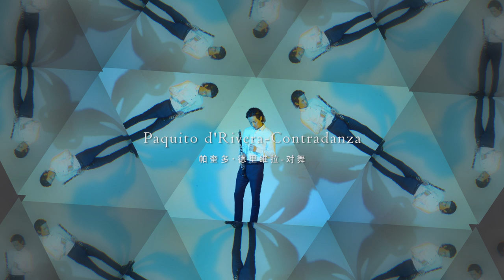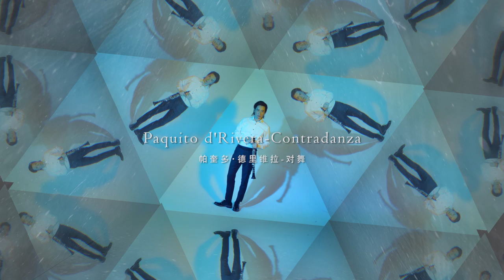王弢 WANG TAO – Three Pieces for Clarinet and Piano: 1. Contradanza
Wang Tao, clarinet
Akimi Fukuhara, piano

The new album of Wang Tao - “Spin” is now available on global digital platforms: